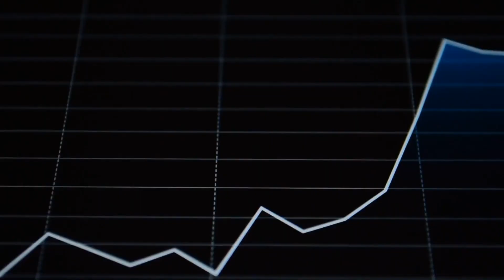Microsoft Japan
4-Tage-Arbeitswoche - postiv für Mitarbeiter und Umwelt

Beeinflusse Deine Welt!

Teile auf Toluna.de